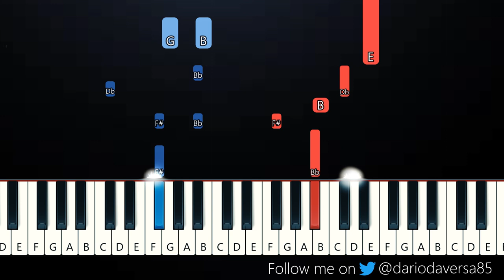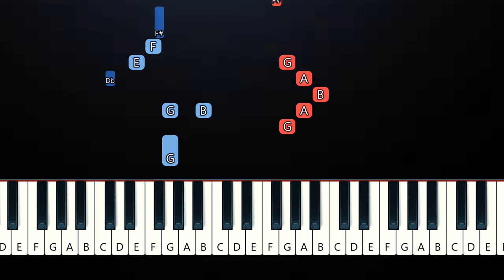Sub Urban - Candyman (Piano Tutorial)